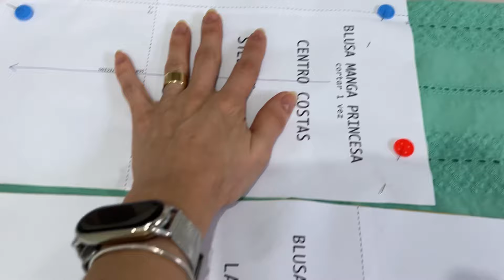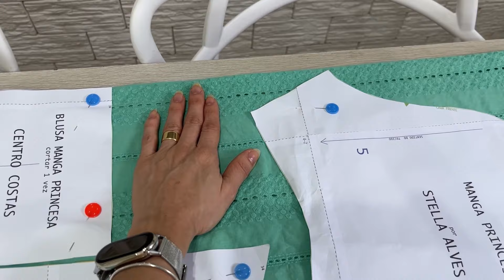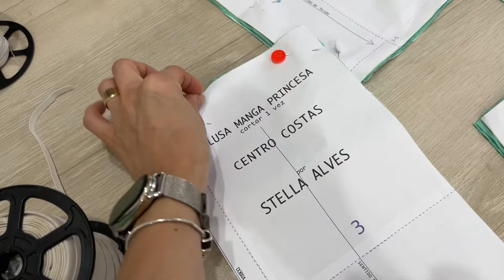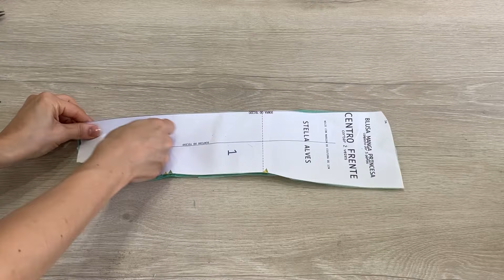FAÇA SUA própria BLUSA princesa com molde de forma fácil | corte e costura com Stella Alves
Olá, lindezas! Neste video trago o passo a passo completo, com corte e costura, de como fazer a sua própria blusa princesa com molde de forma fácil. O molde você pode adquirir abaixo, caso você goste do conteúdo. Espero muito que você goste. Vamos lá?! Mil Beijos!!!

-COMENTE

★ SOBRE MIM: ★
-Casada com Wellington
-Cristã
-Mamãe da Clarice

★ MEUS EQUIPAMENTOS ★
-Câmera: Canon m50
-Programa de Edição: Wondershare Filmora e Imovie
-Notebook de Edição: Dell Inspirion 15 5000